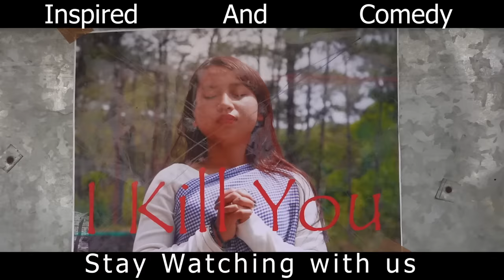Sha Lyndet// Inspired And Motivation// Part 4